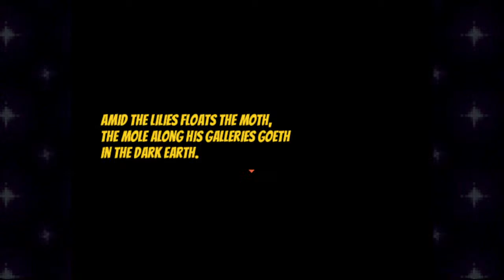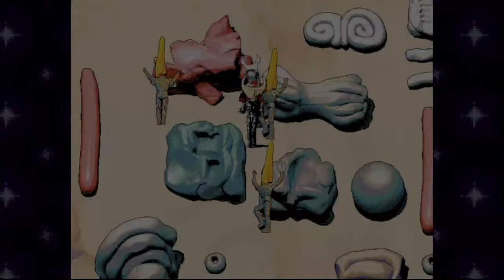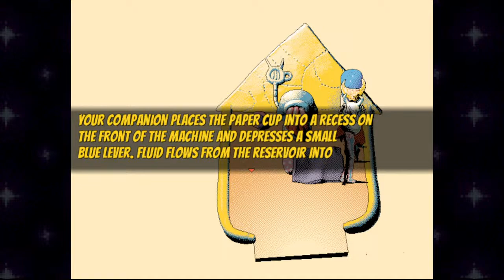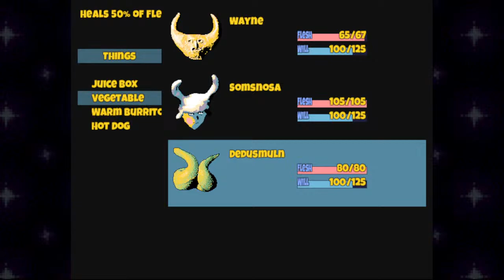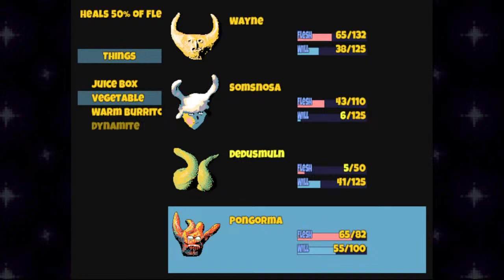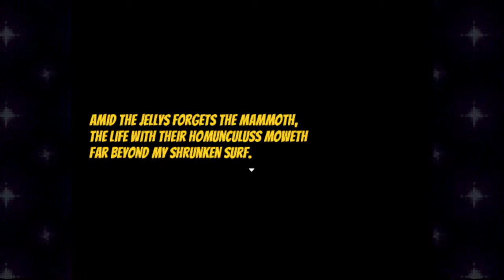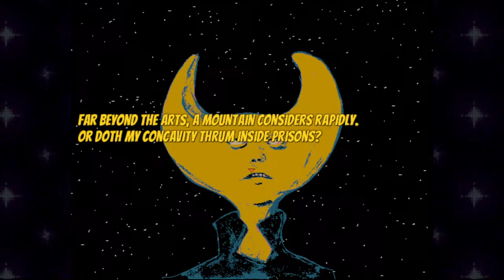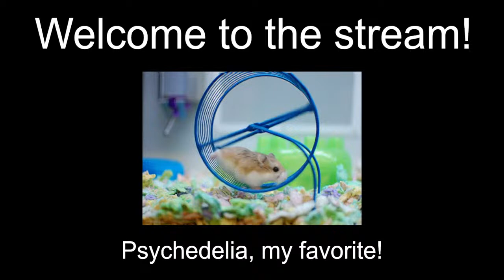[Live] Hylics [1/1]: Welcome To My Domicile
This game is nuts, and I can't wait to replay it.